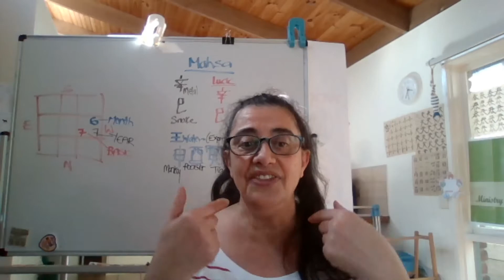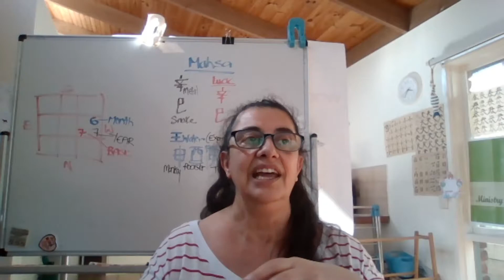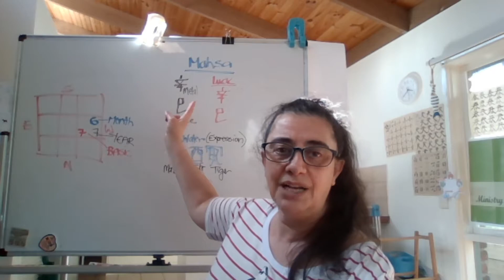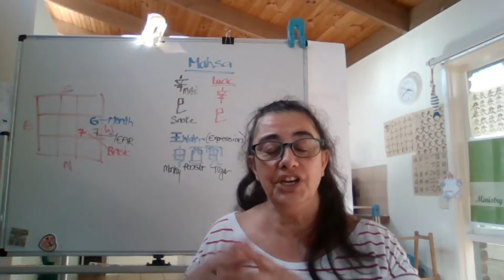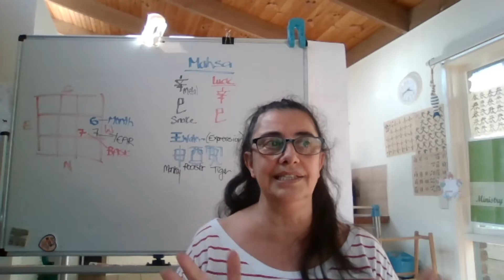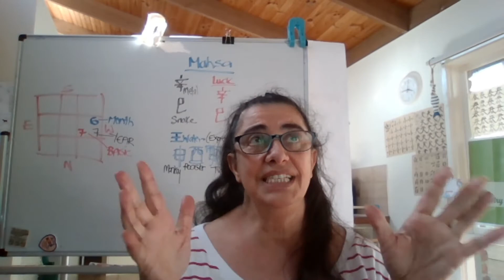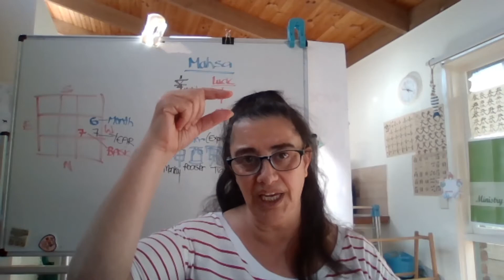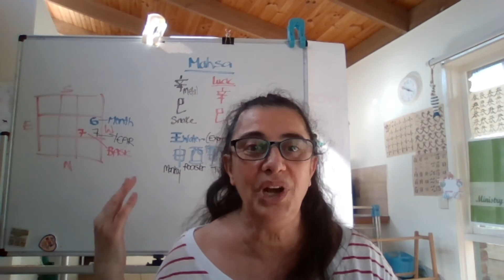Mahsa Amini & the Broken Females in the West 2022.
Mahsa Amini stood up for other women, Rest in Peace.
When an energy triples in one direction then yes everyone will hear about it.
Especially when it represents females as well, because the Female energy in 2024 will be SHINING!
This Hijab Law is an interpretation of Man not God.
EU, US, UN an others would be interested only if it was nuclear deal.